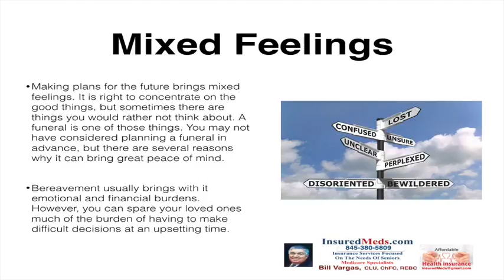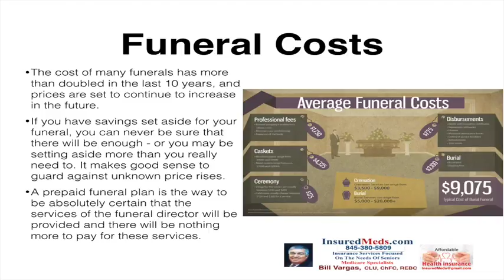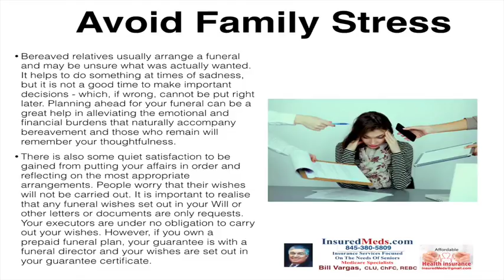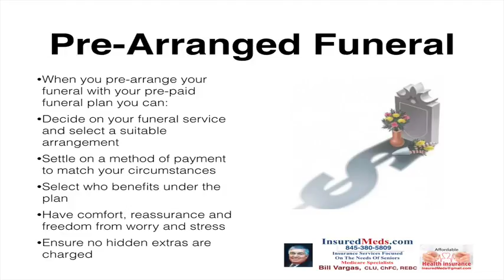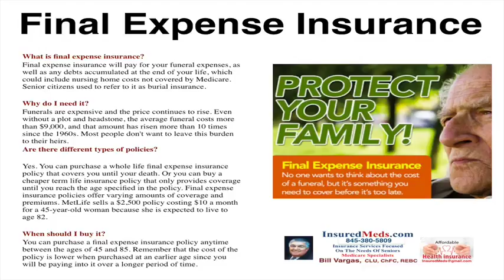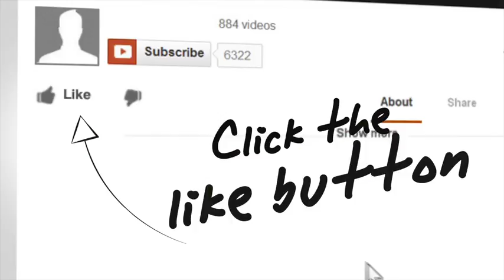It's Your Funeral, Why Leave It To Others?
Mixed Feelings:
Making plans for the future brings mixed feelings. It is right to concentrate on the good things, but sometimes there are things you would rather not think about. A funeral is one of those things. You may not have considered planning a funeral in advance, but there are several reasons why it can bring great peace of mind.
Bereavement usually brings with it emotional and financial burdens. However, you can spare your loved ones much of the burden of having to make difficult decisions at an upsetting time.

Funeral Costs:
 The cost of many funerals has more than doubled in the last 10 years, and prices are set to continue to increase in the future.
If you have savings set aside for your funeral, you can never be sure that there will be enough - or you may be setting aside more than you really need to. It makes good sense to guard against unknown price rises.
A prepaid funeral plan is the way to be absolutely certain that the services of the funeral director will be provided and there will be nothing more to pay for these services.

Avoid Family Stress:
Bereaved relatives usually arrange a funeral and may be unsure what was actually wanted. It helps to do something at times of sadness, but it is not a good time to make important decisions - which, if wrong, cannot be put right later. Planning ahead for your funeral can be a great help in alleviating the emotional and financial burdens that naturally accompany bereavement and those who remain will remember your thoughtfulness.
There is also some quiet satisfaction to be gained from putting your affairs in order and reflecting on the most appropriate arrangements. People worry that their wishes will not be carried out. It is important to realise that any funeral wishes set out in your Will or other letters or documents are only requests. Your executors are under no obligation to carry out your wishes. However, if you own a prepaid funeral plan, your guarantee is with a funeral director and your wishes are set out in your guarantee certificate.

Pre-Arranged Funeral
When you pre-arrange your funeral with your pre-paid funeral plan you can:
Decide on your funeral service and select a suitable arrangement
Settle on a method of payment to match your circumstances
Select who benefits under the plan
Have comfort, reassurance and freedom from worry and stress
Ensure no hidden extras are charged

Final Expense Insurance
What is final expense insurance?
Final expense insurance will pay for your funeral expenses, as well as any debts accumulated at the end of your life, which could include nursing home costs not covered by Medicare. Senior citizens used to refer to it as burial insurance.
Why do I need it?
Funerals are expensive and the price continues to rise. Even without a plot and headstone, the average funeral costs more than $9,000, and that amount has risen more than 10 times since the 1960s. Most people don't want to leave this burden to their heirs.

Are there different types of policies?

Yes. You can purchase a whole life final expense insurance policy that covers you until your death. Or you can buy a cheaper term life insurance policy that only provides coverage until you reach the age specified in the policy. Final expense insurance policies offer varying amounts of coverage and premiums. MetLife sells a $2,500 policy costing $10 a month for a 45-year-old woman because she is expected to live to age 82.

When should I buy it?
You can purchase a final expense insurance policy anytime between the ages of 45 and 85. Remember that the cost of the policy is lower when purchased at an earlier age since you will be paying into it over a longer period.

What Insurance Company Do I Work For?
I am an independent insurance agent! I work for you, NOT the insurance companies to get you the best possible rate for the most coverage.
Can you purchase your coverage from us online?
We are different from other insurance agents; most of our application enrollments are done online, while you stay in comfort of your own home.

I work for you not the insurance companies!
Snail mail:
Bill Vargas, CLU, ChFC
1145 Rt. 55, Suite # 3, Lagrangeville, N.Y. 12540

What Other Services Do I Offer?
We offer retirement planning, Life Insurance, Medicare Supplement & And Medicare Advantage Plans, Final Expense Insurance and a full line of financial services.